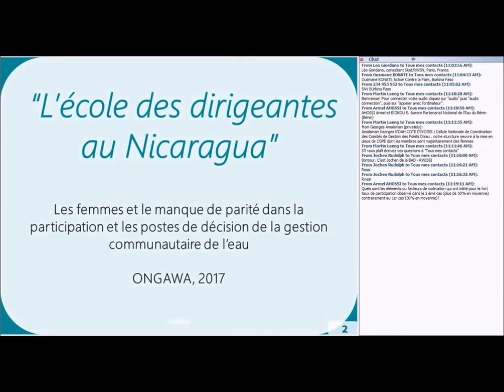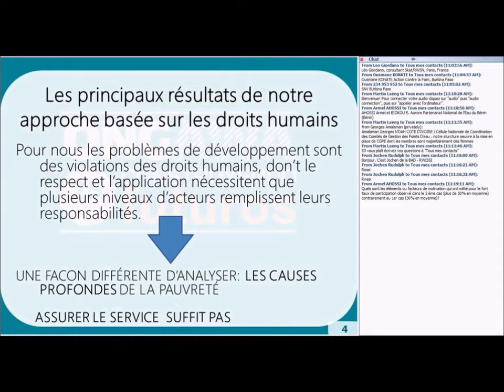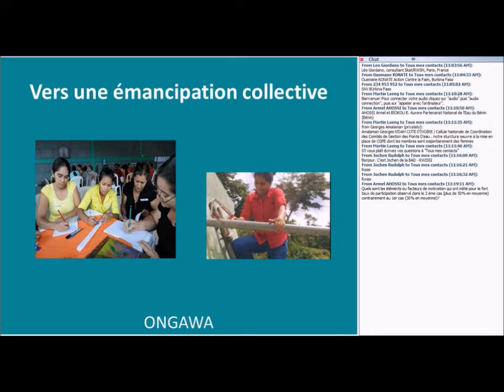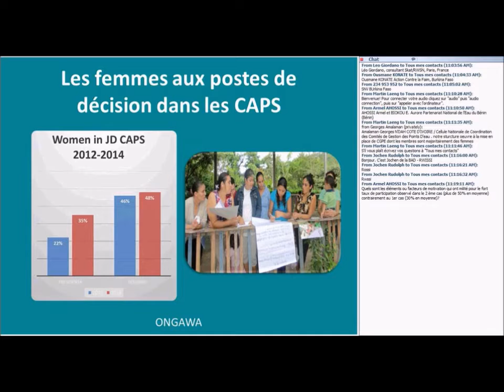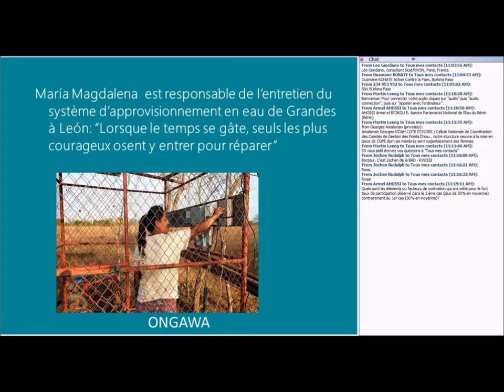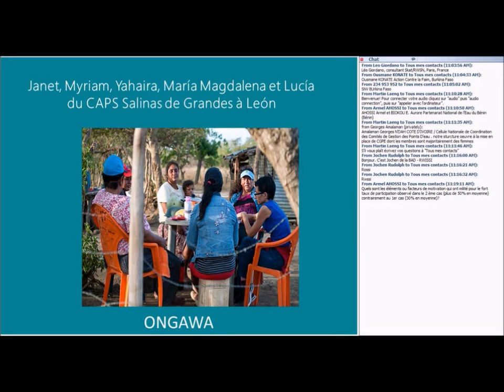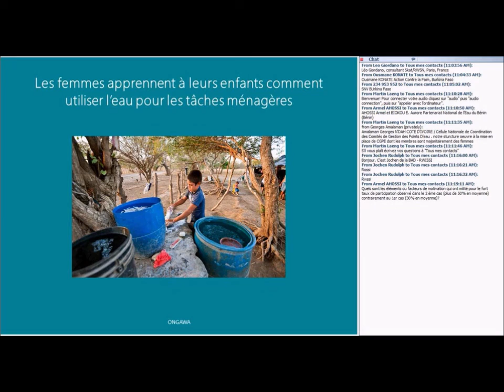L'école des dirigeantes au Nicaragua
Ceilia Faller et Mar Rivero, ONGAWA (lu par Alessia Mura)